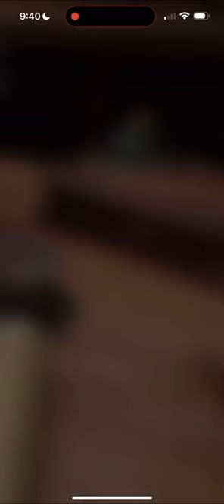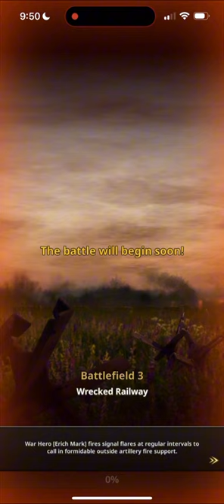Valor World war 2 PVP game (Episode6)